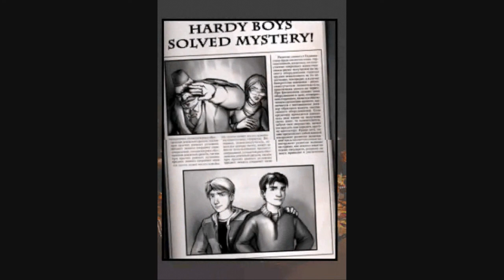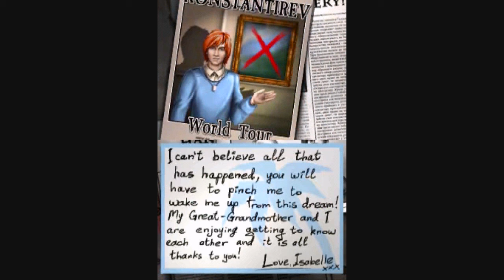The Hardy Boys: Treasure on the Tracks (Part 20) - The End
Part of a video walkthrough for The Hardy Boys: Treasure on the Tracks for the Nintendo DS. In this video, the Hardy Boys both end up at the Spring Palace, where the Romanov treasure is located. Gee, I thought it would be on the tracks.

The culprit of the game, along with the Fez Man, are there as well. The Hardys are able to escape the clutches of the villains and find the police. Then, we see the ending of the game, which appears to be a happy ending for most of the characters.